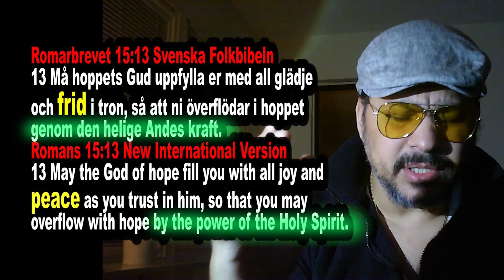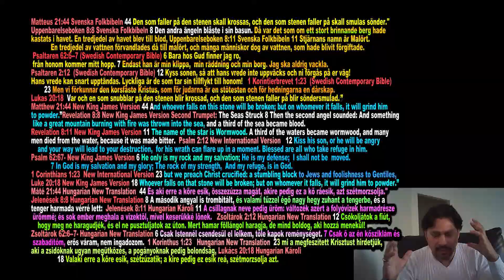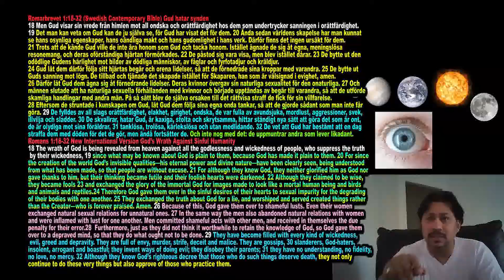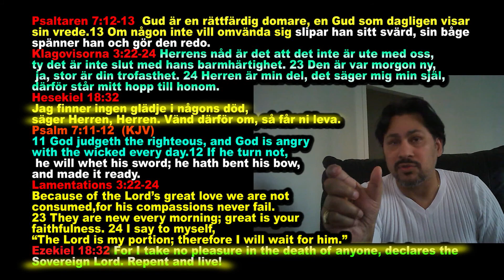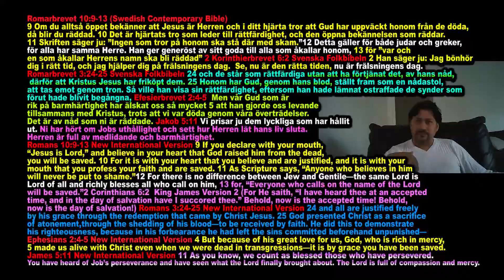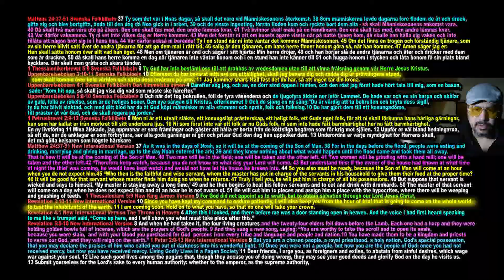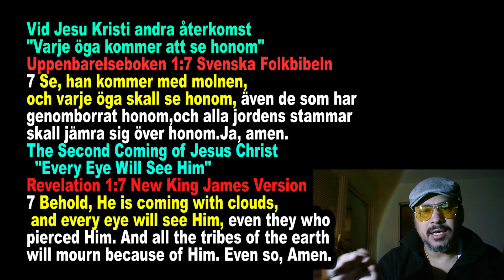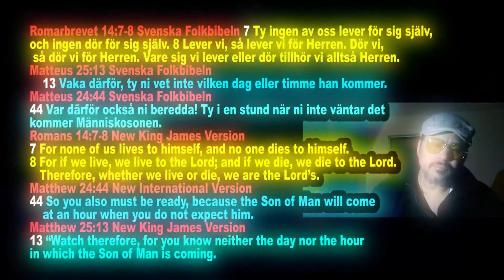Massive Asteroid Apophis Hits thr Earth in 10 mai 2029